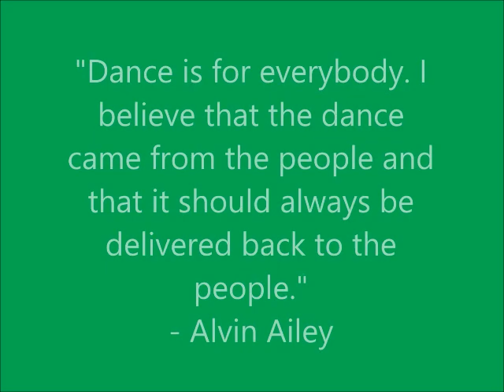𝔹𝔸ℂℍ𝔸𝕋𝔸 💃🏼 ℂ𝕃𝔸𝕊𝕊 𝕨𝕚𝕥𝕙 𝕄𝕪 ℍ𝕦𝕤𝕓𝕒𝕟𝕕 🧑🏾 🙏🏻 ❤